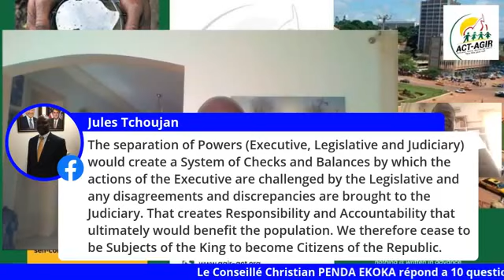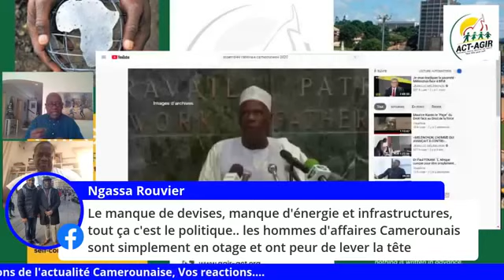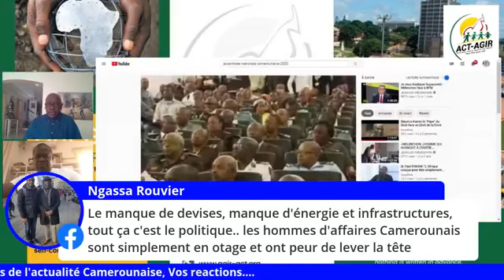THE TALK AVEC CHRISTIAN PENDA EKOKA REPONSE A 10 QUESTIONS DE L'ACTUALITE CAMEROUNAISE